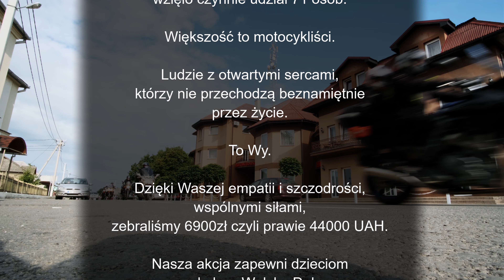Motocyklowo - Akcja Ołówek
Trudno jest pisać o rzeczach o których nie ma się pojęcia. Bo niełatwo zrozumieć cudze życie, patrząc na nie z boku. Nie będę wdawał się w szczegóły. Obdrapując temat z niepotrzebnych naleciałości jak polityka, ekonomia, narodowość, religia - zostają dzieci.
Mali ludzie bez wpływu na ciąg wydarzeń, które wpędziły ich rodziców w ubóstwo. To przeszłość.
Mali ludzie którzy nie mają pojęcia, że kiedyś będą częścią systemu, który sam z siebie nie zmieni ich losu. To przyszłość.
W końcu mali ludzie, którzy już wiedzą, że nierówność to naturalny stan świata. To teraźniejszość.
Skąd wiedzą? Wiedzą bo kolega ma zeszyt z kolorową okładką. W ogóle ma zeszyt. Bo koleżanka rysuje kredkami. Szkoła to mikroświat. Tam wszystko się zaczyna. To w szkole nabiera się chęci do poznania świata, postrzegania go i podziwiania. Albo przeciwnie. Swoją szarą obojętnością szkoła może pokazywać oblicze bezwzględnego współzawodnictwa, nierówności ekonomicznej, zależności wyznaniowej. Dzieciaki tego nie rozumieją. Niektóre, pozbawione choćby zeszytu, mają najtrudniej. Nie mają nawet szansy na szansę. I tu zaczyna się nasza misja. Właśnie dla tych małych ludzi zbieraliśmy pieniądze i inne rzeczy. Na zeszyt w kratkę, ołówek, temperówkę, linijkę i cyrkiel… Kto wie czy nie zmienimy ich przyszłości… No my nie zmienimy. Ale być może zapoczątkowaliśmy tą zmianę.

Świat jest dobry. Wystarczy spotkać odpowiednich ludzi 😊

Po powrocie z wyjazdu wspominamy gościnność i szczodrość ludzi z którymi droga nas połączyła. Bywało, że ktoś chciał podzielić się kawałkiem chleba. Przypadkowo poznani ludzie, zapraszali do swoich domów. Inni pokazywali drogę a jeszcze inni oferowali pomoc przy naprawie motocykla.
Ktoś odłożył swoje obowiązki, wsiadł w samochód i znalazł pomoc kiedy zawiodła maszyna. Bezinteresownie. To są spotkani odpowiedni ludzie właśnie. Zostawiamy za sobą takich darczyńców i tylko uśmiechamy się z wdzięcznością. Bo co więcej możemy zrobić w zamian za ofiarowanie ostatniej kromki chleba, przyjaźni, swojego domu, czasu… Czujemy, że podróżując stajemy się dłużnikami tych sytuacji. Ja tak czuję. Jak się odwdzięczyć niewiele przy sobie mając w podróży? Zbiórka ta i nasz przyjazd do Welyka Dobron jest więc też symbolicznym podziękowaniem dla tych którzy z ciekawości czy z dobrego serca, w pewnym sensie ale w innym znaczeniu… dali nam też szansę na szansę.
Nie sądziłem, że wystawiając się na potencjalne wyśmianie i jakże znane skądinąd malkontenctwo, zamiast tego odkryję wielki potencjał ludzkiej prawości. Że mimo różnej powierzchowności, poznam ludzi wrażliwych i ceniących coś więcej niż własny, wygodny punkt siedzenia. Tym sposobem i ja skorzystałem z Waszej uczynności. Dowiedziałem się, że generalizowanie choć wygodne, jest krzywdzące i dale mylny pogląd.
Przy tym wszystkim doszło do precedensu w czasie w którym tkwimy. Do bezinteresowności.

Po spełnieniu przyjemnego obowiązku przyszedł czas wolny. Czas wolny dla każdego znaczy coś innego. Jednak razem też robiliśmy różne rzeczy. Na przykład: Czy wiecie ile osób pomieści Chewrolet Niva?
Chewrolet Niva pomieści 11 osób. I to 11 tylko dlatego, że zabrakło osób!
Za pomocą tejże Nivy, Ferenc zawiózł nas do byczków. A byczki były zmuszane do lizania dziewczyn za pomocą soli. Nie rozwinę tego wątku 😎 A lizanie będzie na filmie.
Dziewczyny zrobiły włam do Łady, też Nivy. Malwa poszła wybadać co robi właściciel w sklepie i sru do wozu!
Kaczorowi udzielił się przestępczy nastrój Malwy i równie chętnie weszła na przestępczą ścieżkę. To był tylko zapalnik. Za Malwą i Kaczorem wszyscy rzucili się do biednego auta. W zamian za zamarkowane przywłaszczenie, na fotelu kierowcy zagościło zimne piwo butelkowe 🙃
Pojechaliśmy tez na motocyklową wycieczkę. Najpierw do zamku w Mukaczewie.
Potem rozjechaliśmy się na dwa sposoby, żeby spotkać się przy bunkrze linii Arpada. Część asfaltowo a reszta nie asfaltowo.
Miały być przyjemne szuterki a była żwirowo kamienista droga i koleiny z błotem. No i te koleiny właśnie nas zawróciły 😎
Z godzinnym opóźnieniem do bunkrów dojechaliśmy.
Gumę też wyłapaliśmy a jakże. Jeden więc robił a reszta patrzyła.
Byliśmy u Pana Palinki. Radości nie było końca, kiedy trafiliśmy nocą do właściciela dóbr płynnych. I zakupy robiliśmy i próby doustne oczywiście też.
W wielkim skrócie tak to wyglądało. Słaby ze mnie organizator ale drużyna zebrała się taka, że wszystko samo się potoczyło 👍
Osiągnięcia:
Uśmiech dzieciarów 🙂
W szkole zostało dużo UAH i dużo długopisów.
Na początku roku szkolnego Dyrektor szkoły sprawdzi kto czego potrzebuje a nie może tego mieć. Zrobią się zakupy. Później, sukcesywnie będzie się robiło potrzebne sprawunki. Liczę, że nasza składka wystarczy na długo. Będę informował.
PS.
Żaden samochód w ostateczności nie zmienił właściciela 😁
CF